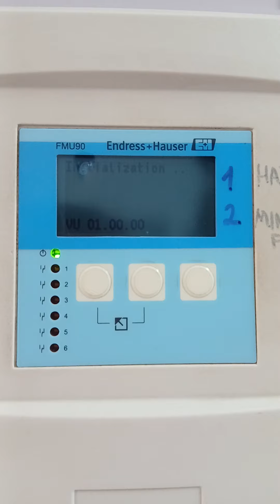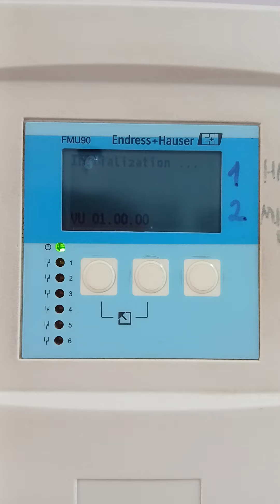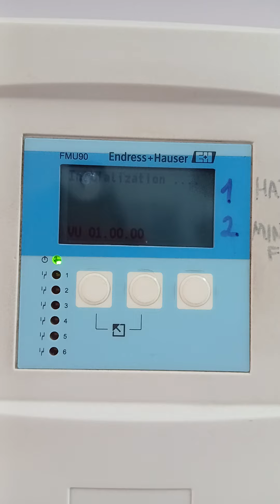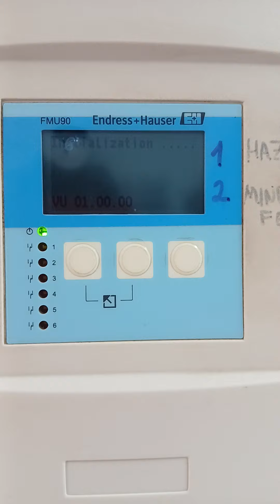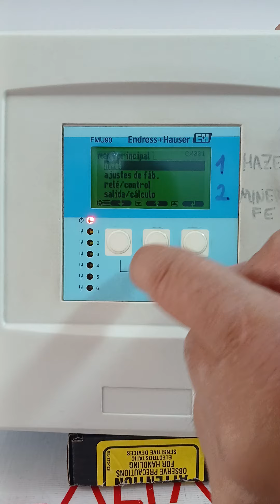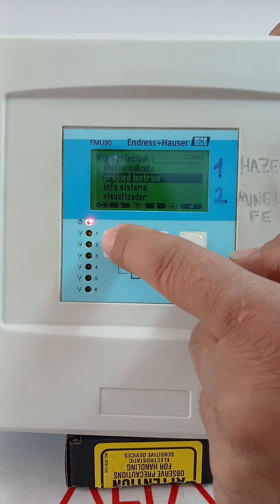CO24070133 MARCA ENDRESS & HAUSER TIPO FMU90-J11CA262AA1A